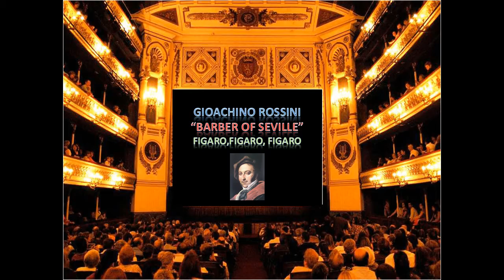Barber of Seville